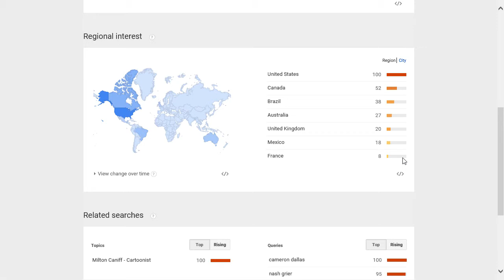Matthew Espinosa popularity rating, reputation, history, chart, top, 2015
Matthew Espinosa popularity rating, history, chart, top, 2015, Matthew Espinosa reputation.